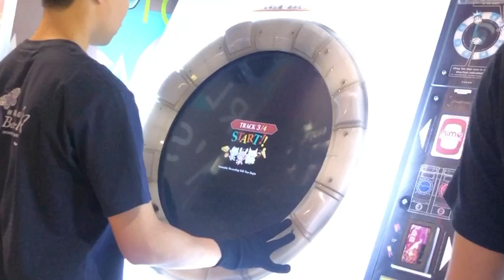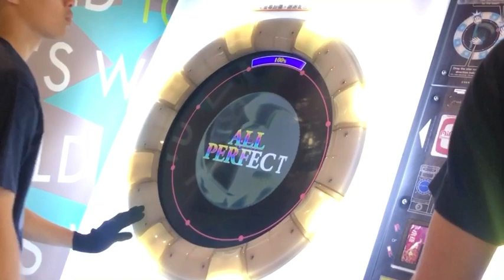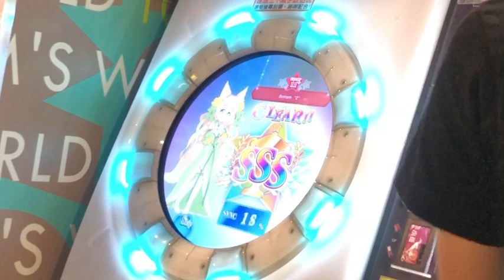【Maimai】System“Z” EXPERT ALL PERFECT + 100 SYNC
Player:HCC